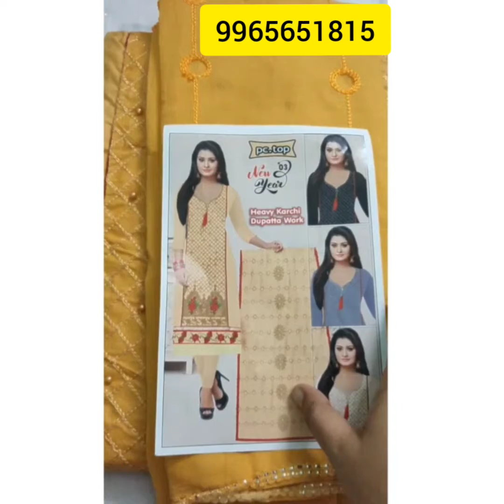Single piece churidhar materials for sale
# single piece chudithar materials
# churidhar materials for sale
# churidhar materials
# dress materials
# cotton churidhar materials
# cotton embroidery dress materials
# women's fashion